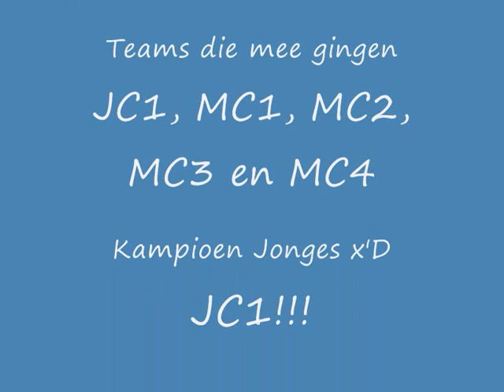Osnabrück Met Hockey (foto's)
we gingen met hockey naar Osnabrück(Duitsland) toen, we speelde daar een hockeytoernooi enz en het was egt vet gezellig, moet vaker gebeuren!! Osnabrück moet over!!